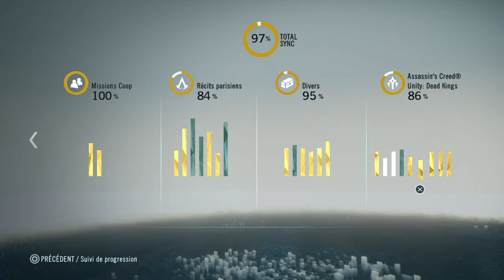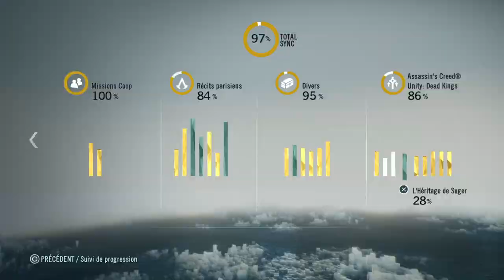AC UNITY DEAD KINGS #17 | LES AVANTS POSTES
Let's play sur Assassin's Creed Unity Dead Kings où je fais toute la trame principale, toute les missions coop, des fois avec des amis ainsi que toutes les missions secondaires donc un 100%. Non commenté pour la trame principal et ensuite commenté pour les missions secondaires tout comme pour AC UNITY
- Follow moi sur Twitter pour pouvoir suivre mon actualiter et les dates de sorties de mes vidéo
- Ajoute moi sur Skype, si tu veut discuter avec moi, je suis souvent connécté : twixx_megafanta